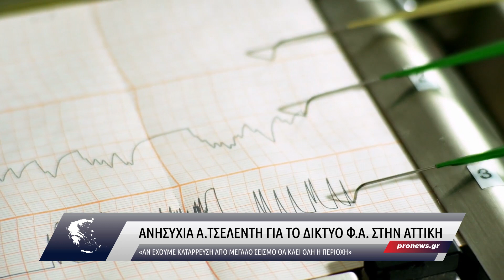Ανησυχία Α.Τσελέντη για το φ.α. στην Αττική: «Αν έχουμε κατάρρευση από σεισμό θα καεί όλη η περιοχή»